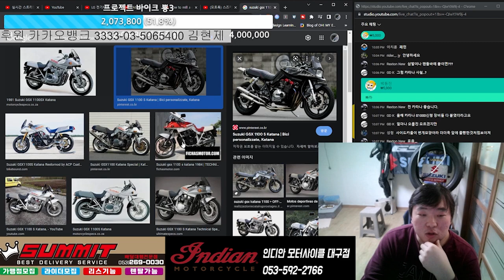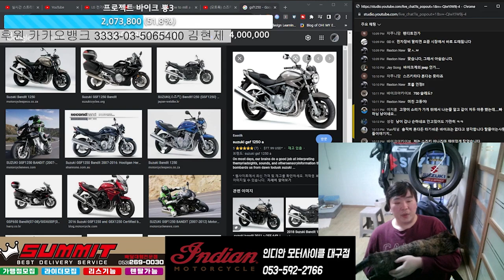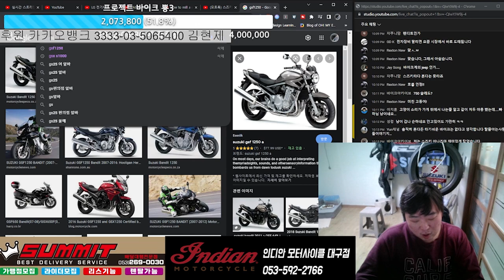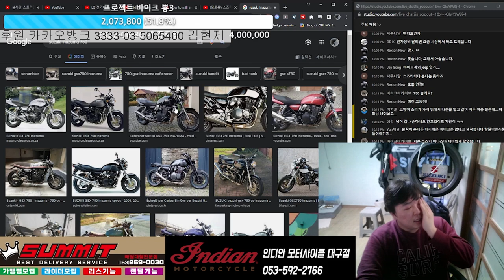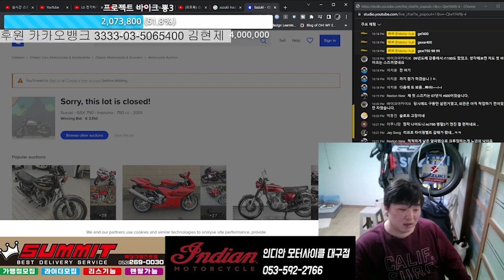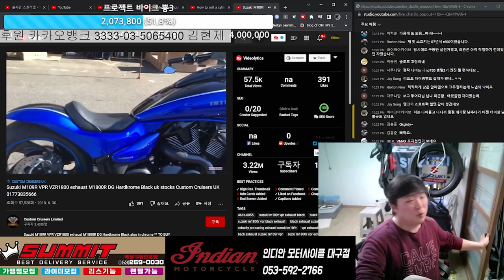스즈키 현재의 카타나는 이 모델로 만들었어야 했다.